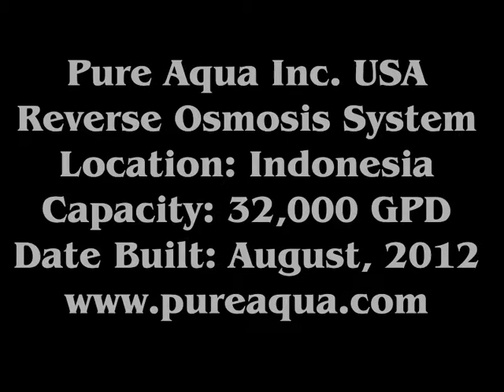Commercial RO followed by Mixed Bed Deionizer Indonesia 32,000 GPD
Pure Aqua, Inc. designs and manufactures water treatment systems in addition to commercial reverse osmosis machines followed by mixed bed deionizers. In August 2012, Pure Aqua successfully manufactured and supplied a commercial reverse osmosis machine to a major company in Indonesia. The machine came complete with chemical dosing systems, mixed bed deionizers, and a cleaning skid. The machine was designed to produce 32,000 GPD at a feed up to 3000 PPM TDS. The BW-32K-7340-3 was selected from our RO-300 series and was controlled by an advanced PLC and included two alternating high pressure pumps.